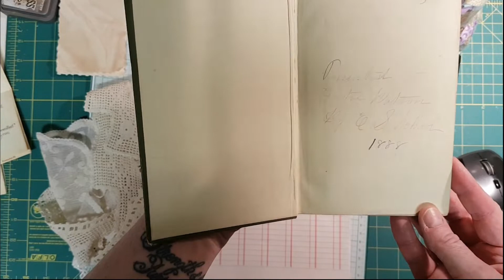A Small Junk Journalling Haul September 5th 2019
Just a short video before I head to bed to catch a few winks before having to be out the door at 4:00AM to catch my flight to Halifax, Nova Scotia.  Poor hubby must remain home to work, and entertain the cat.  That's okay -- I'm guessing that sounds better than a dance with Hurricane Dorian to him anyway!!